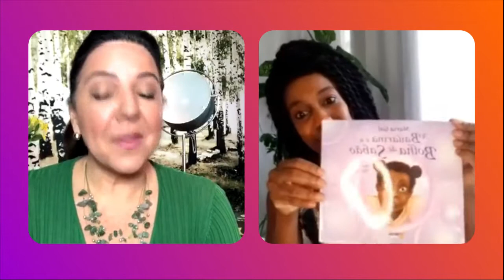As Recordações da Atriz Maria Gal, a Gleyce de 'As Aventuras de Poliana"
Maria Gal abre o baú e revela suas histórias. A atriz falou da representatividade da Gleyce, sua personagem em 'As Aventuras de Poliana', como mulher negra e exibiu recordações da infância e de momentos marcantes da carreira.

CONTATO

Luciana.